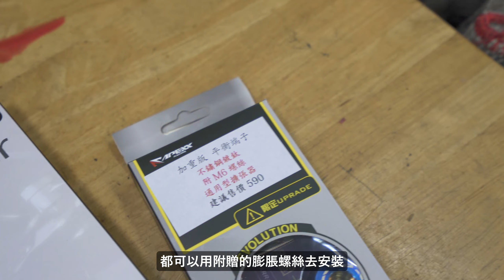XMAX 微改裝，機車握把套/平衡端子/煞車拉桿更換DIY很簡單但細節在哪裡!?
Apexx 摩托精品產品詢問專頁

施工店家
睿騏車業(須提前預約)
新北市三峽區介壽路一段212號